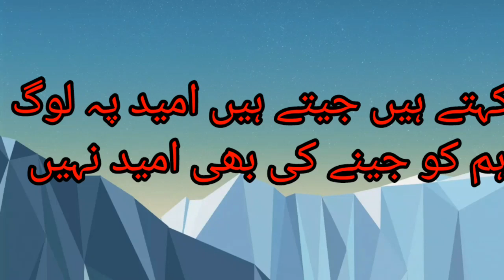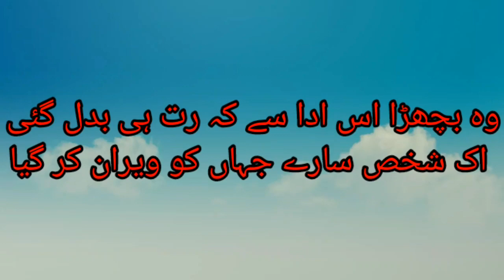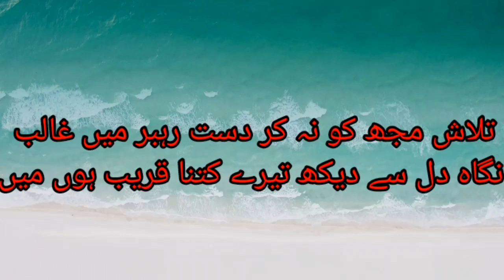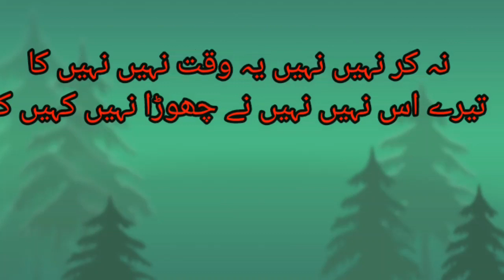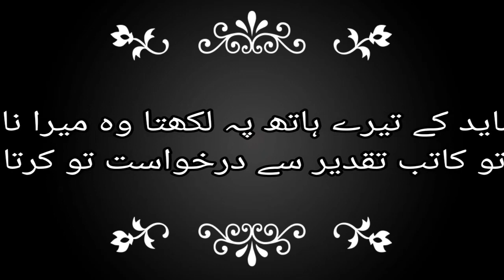Our aim (son soniye)Rehmanipower/